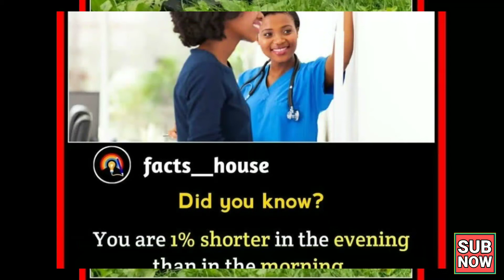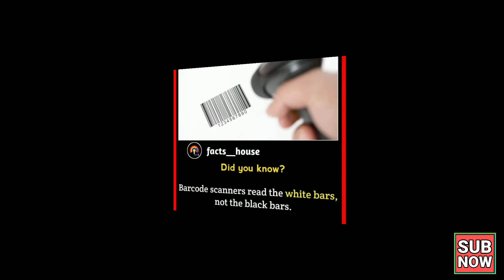The Amazing Facts | intresting Facts | Did you know Facts | Random Facts | getsetflyfacts | EP 32